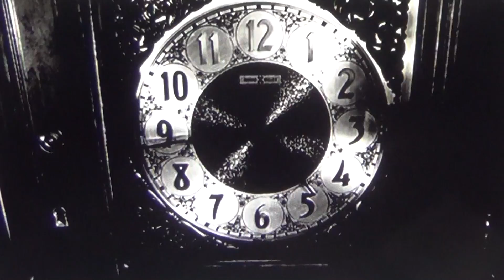Likely for Friday